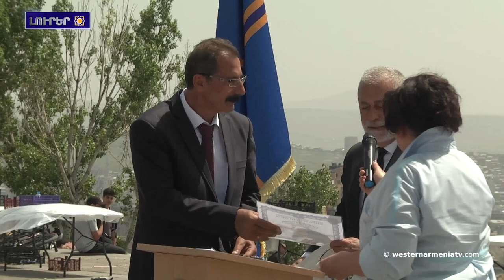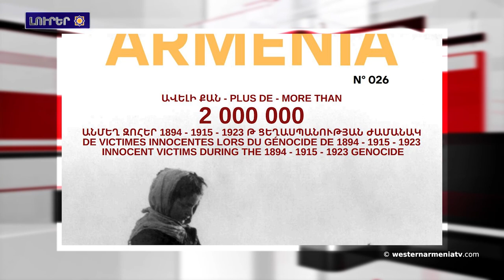Համիդյան վարչախումբը՝ ցեղասպանության ժխտման հիմնական թեզերի հիմնադիր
1. Հարգանքի տուրք Արևմտյան Հայաստանա զինվորին
2. ԱՀՀ ԱԺ 19-րդ նիստ
3. Ցեղասպանությունը ու տեղահանությունը խորը վերքերն թողալ․ Խաչիկ Հայջանեան
4. Western Armenia ամսագրի 26-րդ համարնա տյուս եկալ
5. Համիդյան վարչախումբը՝ ցեղասպանության ժխտման հիմնական թեզերի հիմնադիր
6. Արմինե Անդայի «Թռչող տերևների երգը» ֆիլմը մրցանակիա արժանացալ Բեյրութա կինոփառատոնումը
7. Մայիսի 1-ին Քարին տակ «Ճինջեխի օր» ա իլալ